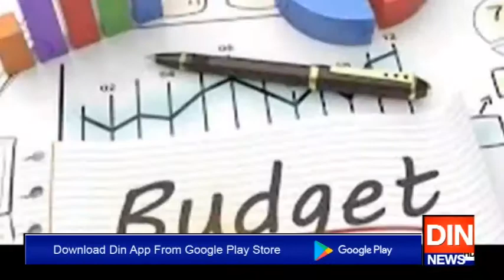بجٹ عوام دشمن ہے، اپوزیشن لیڈر